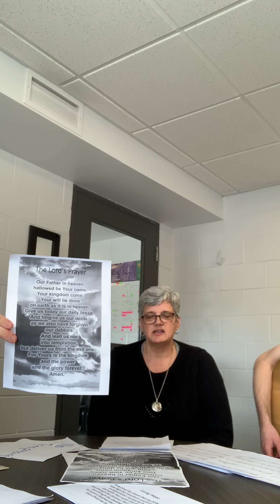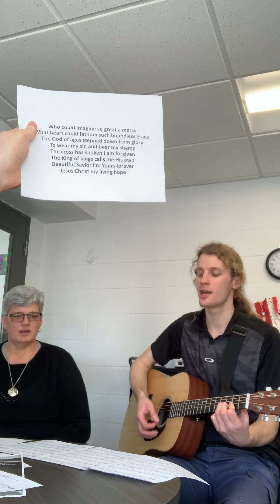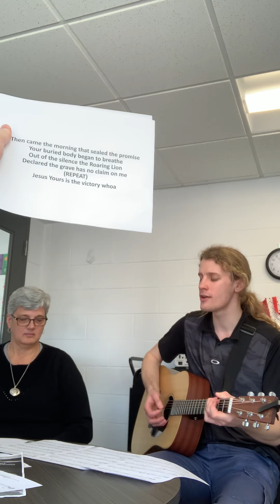March 30th, 2020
Morning Assembly